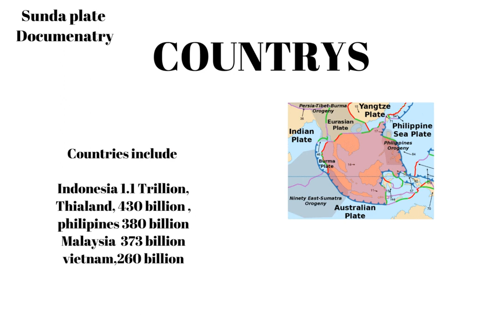Sunda plate documentary